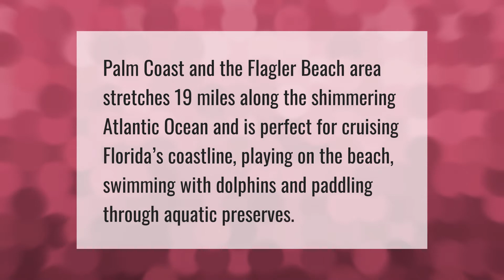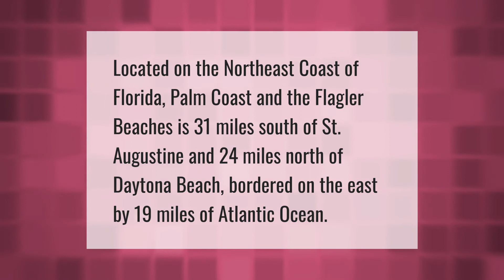Does Palm Coast Florida have a beach?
00:00 - Does Palm Coast Florida have a beach?
00:33 - Is Palm Coast FL safe?
01:03 - How far is Palm Coast Florida from the ocean?

Laura S. Harris (2021, May 11.) Does Palm Coast Florida have a beach?
    AskAbout.video/articles/Does-Palm-Coast-Florida-have-a-beach-243502